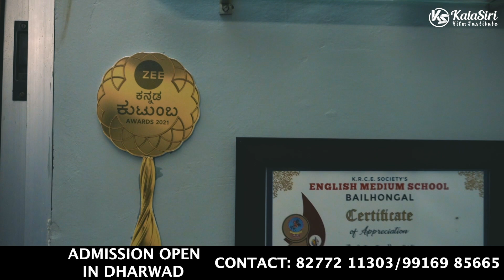KALASIRI FILM INSTITUTE | ACTING | FILM DIRECTION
Film Acting Training by Annapurna actor
Acting Training : Full time and Weekday Batch starts from Sep 3 - Oct 30, 2022
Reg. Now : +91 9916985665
Learn from the Film industry fame.